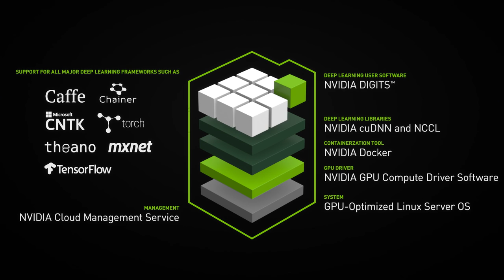DGX-1: World’s First Deep Learning Supercomputer in Box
The NVIDIA® DGX™ is the world's first purpose-built system for deep learning with fully integrated hardware and software that can be deployed quickly and easily. Its revolutionary performance significantly accelerates training time, making the NVIDIA DGX the world's first deep learning supercomputer in a box.